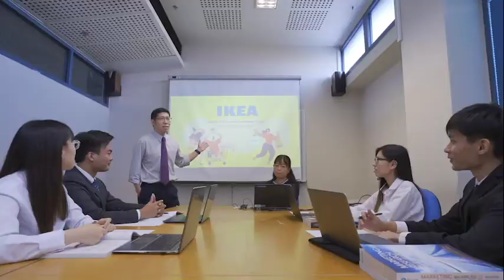Business Process & Systems Engineering (BZE)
All about the Diploma in Business Process & Systems Engineering in 1 minute